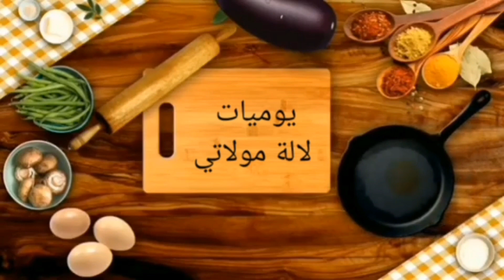اروع شباكية بدون دلك هشيشة تذوب فالفم معلكة مع اسهل طريقة للتشباك/ طريقة الاحتفاظ بهاchabakia mkhark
مطبخ للامولاتي يقدم لكم شباكية رائعة جدا جدا مع اسهل طريقة للتشباك لاتفوتكم تجربتها لمزيد من النصائح شوفوا الفيديو
المقادير
1,7 كيلو غرام
كاس زنجلان او سمسم مايعادل 250غ
كاس لوز مطحون بقشرته بدون تحميص مايعادل 125غ
ملعقة كبيرة  مملوئة قرفة
ملعقة كبيرة نافع او ينسون مطحون جيدا ومغربل
القليل من الملح
القليل من الملون الصناعي الزعفران
القليل من المستكة المطحونة جيدا
290غ من الزبدة المدابة
كاس غير مملوء زيت الزيتون
اصفر بيضتين
القليل من خميرة الخبز
ملعقة صغيرة خميرة الحلويات بيكين باودر مايعادل7او 8
1/4 كاس غير مملوء خل مايعادل 3(مل او اقل
اربع قطرات روح الزهر
عسل تجدونه هنا
زيت للقلي
سمسم محمص للتزيين
ingrédients
Kg de farine blanche1,7
 sesam 250 g
un verre d'amandes l'équivalent de125 g
Une grande cuillère non remplie de cannelle
Une grande cuillère d'anis
peu de sel
un peu du gomme arabique
un verre de beurre fondu de bonne qualité,290g
un verre non rempli d'huile végétale ou de l'huile d'olive équivalent à 160 ml
jaune d'œuf2
une petite cuillère de levure chemique équivalent à 7 ou 8
demi-tasse est remplie de vinaigre équivalant 70 ml
un verre et un quart d eau de fleur d'oranger équivalent 250 ml
huile pour friture
sésame grillé pour la garnitur
❤للاشتراك في قناتي على اليوتيوب ومشاهدة المزيد من الوصفات اضغطوا هنا على الرابط الازرق 👇👇👇